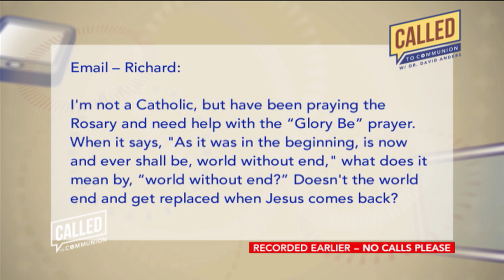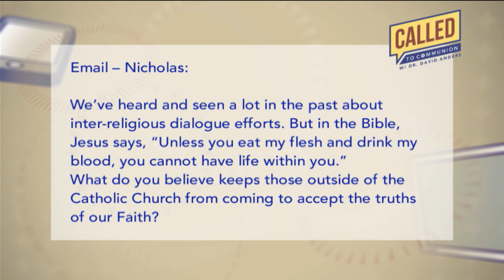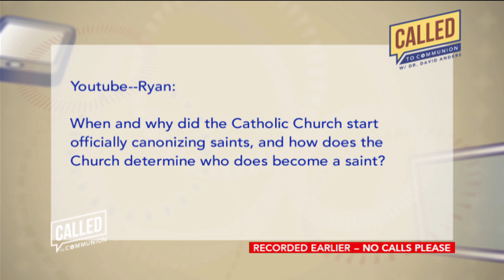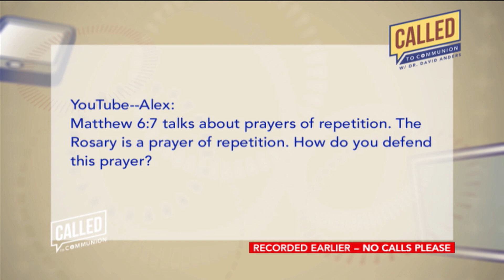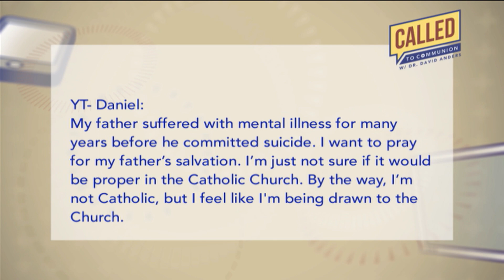Called to Communion with Dr. David Anders - 2020-11-02 - Called to Communion with Dr. David Anders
A televised format of Dr. David Anders’ popular and engaging radio show that asks atheists, former Catholics, and non-Catholics: “What is stopping you from becoming Catholic?”